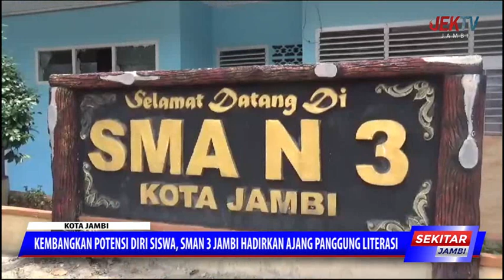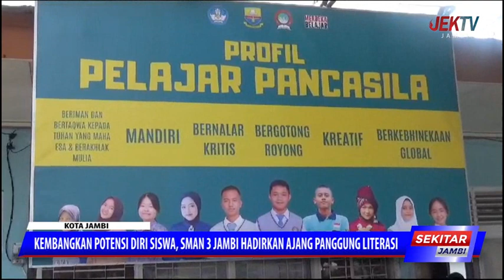KEMBANGKAN POTENSI DIRI SISWA, SMAN 3 JAMBI HADIRKAN AJANG PANGGUNG LITERASI